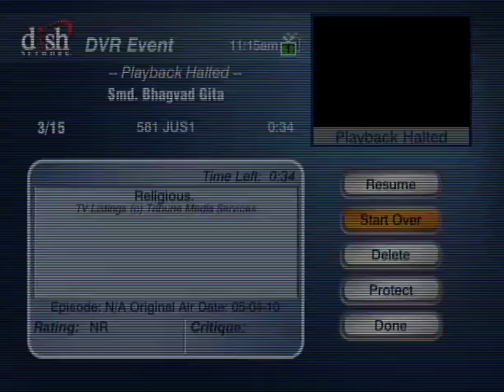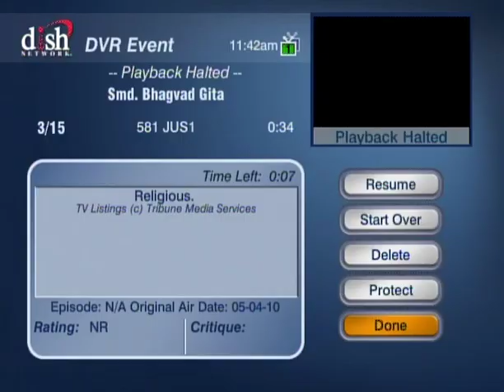HH Sankhya Swami maharaja 13B Gita lecture in America.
Krishna is a cowherd boy in origin in His Supreme abode name Golok Vradavan Dhaam. jai gopal.